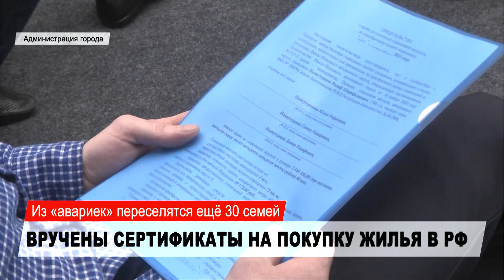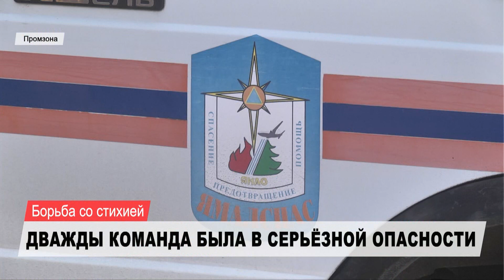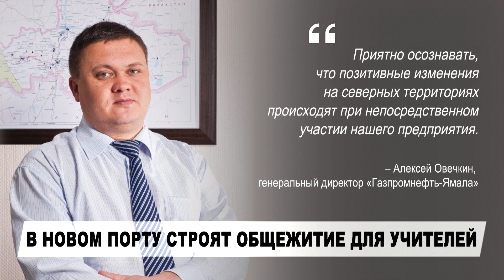НОВОСТИ от 04.06.2021 с Юлией Левачёвой